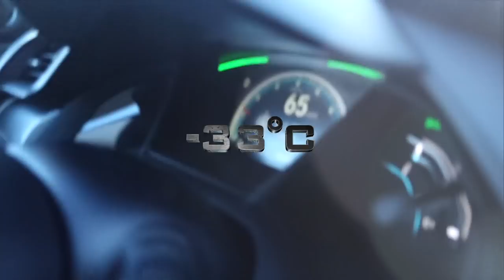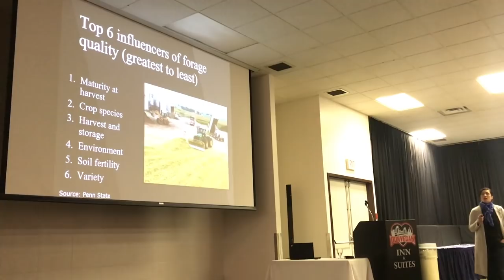PART OF THE CANVAS vlog 323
Visiting my Mosaic vet practice in Fairview